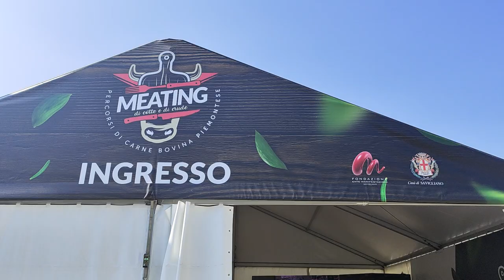2023-10-01 MEATING FAIR LiVE FROM OUR STAND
Vi aspettiamo ancora oggi, ultimo giorno presso il nostro stand alla fiera della carne!